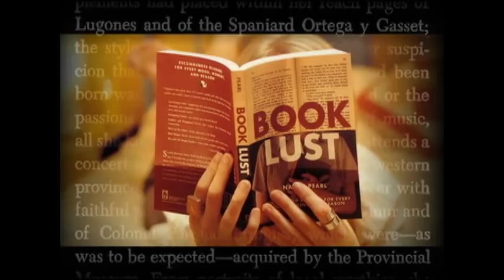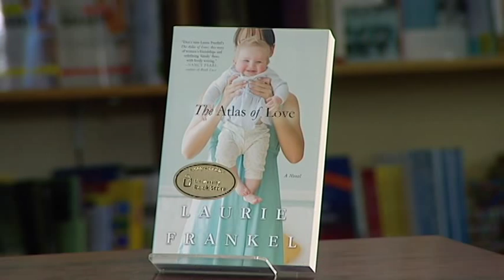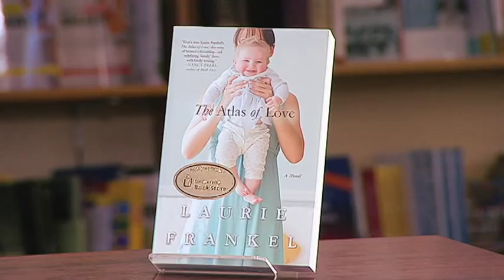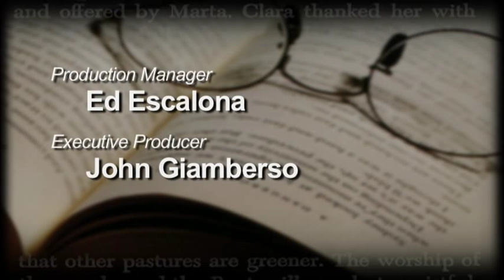Book Lust with Nancy Pearl featuring Laurie Frankel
Laurie Frankel discusses how she balances novel writing with family life, how she develops her novels' plots and characters, her creative process, and why it's important it is for writers to also be readers.